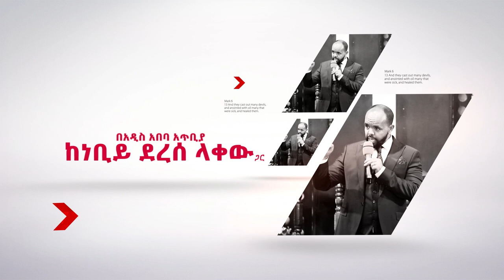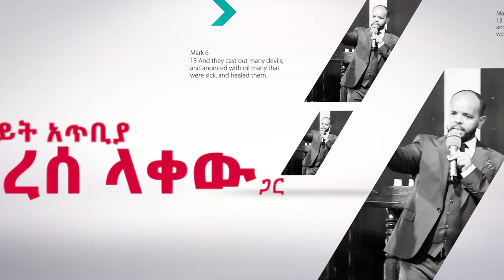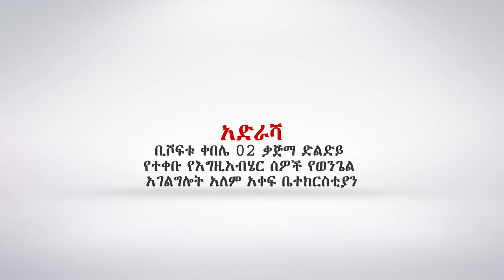በተቀባ ዘይት የሚጸለይበት ልዩ ጊዜ ነገ እሑድ በቢሾፍቱ አጥቢያ....ANOINTING TV BISHOFTU